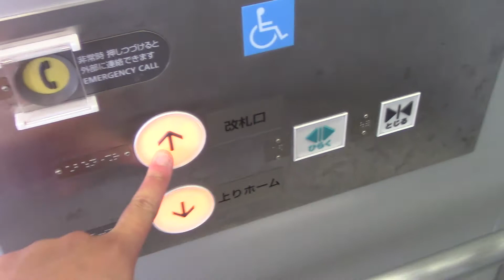JR石岡駅の改札内エレベーター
用途：乗用
定員：11名
積載：750kg
設置年：2015年
アナウンス：あり
到着音：なし
車椅子操作盤：あり
エレベーター台数：2（1機ずつ設置）
機種：ステーションエース
方式：ロープ式